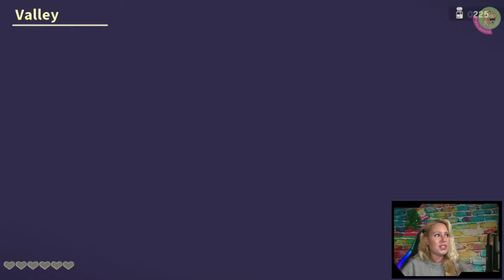EASTWARD 🍳 12: Der Tag nach Morgen | Nächster Halt: Withewale Bay [ger lets play]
EASTWARD:
Der wortkarge Minenarbeiter John wohnt zusammen mit der optimistischen kleinen Sam in der unterirdischen Kleinstadt Potcrock Isle. Eines Tages ist es endlich soweit und Sam darf endlich auch wie alle anderen Kinder in die Schule gehen, aber sie ist nicht wie alle anderen Kinder. Sie weiß nur nicht wieso... Auch weiß sie nicht, warum es verboten sein soll über die Oberfläche zu sprechen, über das was sich dort oben über dem Erdboden befindet. Angeblich hängt dort oben eine verseuchte Giftwolke in der Luft. Aber sie hat ihn ganz genau gesehen, den blauen Himmel. Als Sam mitten in ihrer ersten Schulstunde von der fiesen Grandis provoziert wird, läuft Sam von zu Hause weg. Sie will es allen und dieser fiesen Grandis beweisen, dass dort oben der blaue Himmel ist!
Folge 12:
Das aus Potcrock Isle verdammte Trio John, Little Sam und der Alleinunterhalter Jasper erreichen Withewale Bay. Es sind die ersten Lichtstrahlen die John und Jasper auf ihrer Haut spüren. Vergnügt stapft Little Sam in das Helle Licht. Das also ist Withewale Bay: Es ist ein Bahnhof. Aber gibt es hier noch Menschen und wenn ja, wie sehen sie aus? Was essen sie? Sind sie freundlich? Sind sie uns wohlgesonnen?
Ich wünsche euch entspannte Unterhaltung und klickt euch gerne ins nächste Video. Tschöööö!

00:00 Intro
00:23 Einleitung
01:30 Nächster Halt: Witheway Bay
02:22 Das 1. Mal Tageslicht
06:35 Bergpass
08:44 John & John
10:37 Greenberg
18:00 Wes, der andere Mayor
20:20 The Woodwhale
22:50 Jasper & Emily
25:28 Die Jägerhütte
„NEUE FOLGEN EASTWARD“ Mehrfach die Woche zwischen 17-20h geplant (ggf. live). Änderungen jederzeit vorbehalten.

█  Titel: EASTWARD
█  Entwickler: Pixpil
█  Publisher: Chucklefish
█  USK 12
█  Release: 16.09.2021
█  Plattform: PC (WIN, MAC), Nintendo Switch
█  Genre: Adventure, Action, Shooter
█  mehrere Sprachen, leider keine Deutsche Sprachversion
█  rund 2 GB im Download (Steam)
█  Preis 25 Euro (Steam, Nintendo)
█  Besonderheiten: Musik von Joel Corelitz (z.B. Halo) als Album mit 75 Tracks via Steam zusätzlich erhältlich
█  Wir zocken auf dem PC, aktuell direkt nach dem Release

„TACHELES“
1) Keine Werbung oder Spam (Jap gilt auch für Sex-Bots)
2) Keine Beleidigungen, kein Sexismus, Shaming oder Neid
3) Kein Backseat Gaming
4) Keine Diskriminierung: Völlig Wurst, ob auf dem Mobi, der Konsole oder deiner Klobrille – Hauptsache das Game macht Fun und unterhält
5) Lass gerne ein „Hi“ da, wenn du magst
6) Immer ein wenig dörti sein 😉

"WEITERE VERWENDETE QUELLEN" Intro erstellt aus Material aus verschiedenen offiziellen Trailern